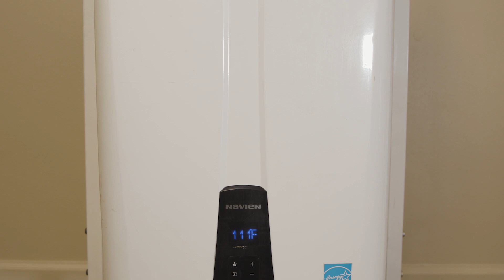Tankless Water Heaters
Learn more about Tankless Water Heaters